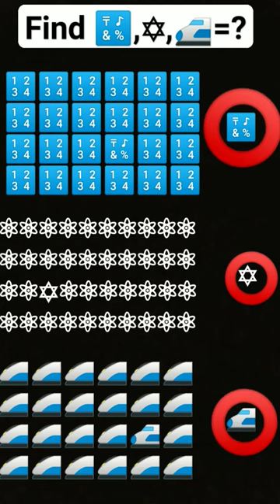Can you find 🔣,✡,🚅=?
can you find that,
can u find it,
can you find a way to let me down slowly,
can you find all of them,
can you find a real dog,
can you find a mistake,
can you find a,
can you find a fake drag queen,
can you get away tupac,
can you see all of me,
would you find a way,
you cant find alex,
can you find that all,
can you find boo,
can you see biggie,
can you see black stone cherry,
can you get bob in a private server,
can you see backing track,
can you get big with calisthenics,
can you get banned for xp glitch in fortnite,
can you get banned for frozen money glitch,
you can't find better than me,
can you get brick master badge in private server,
you can find me in the club,
can you see please come rescue me,
can you see cover,
you can't see california without marlon brando's eyes,
you can't see coming,
can you find in a pencil case,
can you get voice chat in roblox,
can you find dutch after the epilogue,
can you find diamonds in minecraft,
can you get discord on ps5,
what coordinates can you find diamonds,
can you see me daddy song,
can you see drake white,
can you get discord on ps4,
can you get a dragon in hogwarts legacy,
can you see me dance practice,
can you get every discord badge,
did you know 3.0,
did you get the,
can you find emoji,
you can see everyone intentions part 2,
can you get enough of me baby,
can you get elude glove in a private server,
where can you find eevee in pokemon scarlet,
can you get every perk in fallout 4,
can you get electric claw in second sea,
where can you find exotic weapons in fortnite,
can you find the emoji shorts,
if you ever find that love of mine,
can you find fruits in blox fruits,
can you find for me,
can you find fake drag queen,
you can find another fish in the sea,
jose can you see firework,
can you get pregnant from precum,
can you see fifth harmony,
can you get fish in a private server slap battles,
you can't see for looking betty wright,
can you see guitar lesson,
can you see me ghost sound,
where can you find the gun van in gta 5,
if you wanna find gold karaoke,
can you see goodbye,
you can see how much your life is worth,
you will find him next to me,
if you find happiness hold onto it,
can you get high with pressure points,
you can see how many times your soulmate has cried,
how can you find,
how to find tcrit,
can you find it,
can you find it in your heart footloose,
can you see i'm at your feet,
can you see jane,
can you see just how i feel,
you can see jimin in your room,
you can get jiggy,
can you get java edition on xbox,
you can see jadakiss,
can you get jacked from pushups,
can you see karaoke,
you can see katya from your house,
can you get kinetic glove in private server,
baby can't you see kpop,
you can get killed for a dollar dollar,
can you meet me ka matlab kya hota hai,
where can you find keys in toca boca,
can't you see kastomarin,
can you get avada kedavra in hogwarts legacy,
you can get killed walking your doggie,
can you find love again,
if you wanna find love kenny rogers karaoke,
can't you see lyrics,
can you get longshots on shipment,
would you find let me down slowly,
if you find love,
can you find someone's location by phone can you get rid of stretch marks,
can you get rich lilsimsie,
can you see right through me,
can you get ripped at home without equipment,
can you get rid of cellulite,
can you get rid of acne scars,
r can,
can you see the sign it's a double yellow line,
baby can't you see song,
you can get started earning money on facebook,
can't you see shakira,
can you see sometimes your words just hypnotize me lyrics,
can you see song,
can you still get huge hell rock,
can you see me season finale full episode,
you can find sunshine in the rain,
can't you see sometimes your words just hypnotize me,
can you find the mistake,
can you find the fake drag queen,
can you find the real dog,
can you find the,
can you find the way to let me down slowly,
can you see tyler the creator,
can you get to that funkadelic,
can you see total,
can you see tiffany,
can you find us itsfunneh,
you can find us in the club,
can you get ultra instinct in xenoverse 2,
can you see unsent messages on messenger,
can you get up,
can you see umphrey's,
can you get unbreaking 3 from a villager,
can you see us down here oh lord,
can you get ultra instinct in dragon ball z kakarot,
can you get ufc 4 on pc#reels video youtube tiktok yoodd man outjubileeversus 1Can you find the fake drag queenalec benjaminalec benjamin let me down slowlyCan you find a way to let me down slowlycan you find the mistake answerfind the mistake challengeCan you find the mistake 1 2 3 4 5 answerspo